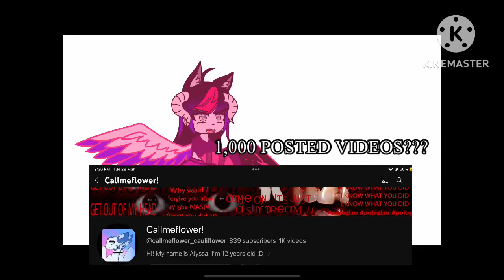1K POSTED VIDEOS!!!